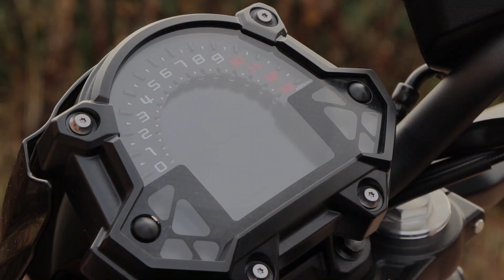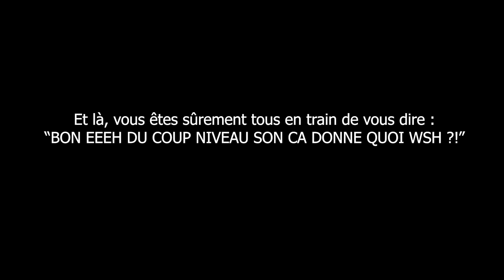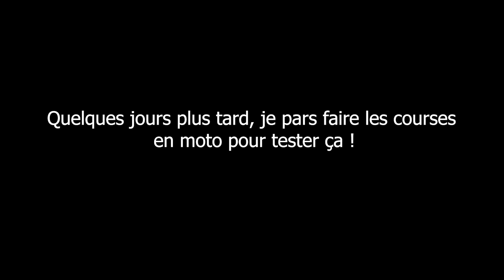Vlog motarde - Nouvelle ligne Ixil Exhaust sur le Z650 !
MOTOVLOG - JE CHANGE ENFIN MA LIGNE SUR LE Z650 !

Voici ENFIN le moment que j'attendais depuis longtemps ! J'avais tellement hâte de vous poster cette vidéo, alors j'espère sincèrement qu'elle vous plaira !
La fin du confinement approche, ça y est ; en attendant continuez de prendre soin de vous, et je vous dis à bientôt pour la prochaine vidéo les loulous !

Musiques :
Intro & outro : LiQWYD - Glow

📽 caméra : GoPro Hero 7 Black
📸 appareil photo : Canon 200D
🏍 moto : Kawasaki Z650 noir mat 2017
Ligne d'échappement IXIL L3XB noire innox
Mon équipement :
- combinaison Dainese Assen Lady Black/White
- sacoche jambe Dainese Stealth noire
- gants chauffants Five Lady HG3 WP Noir
- casque : HJC IS17 noir mat